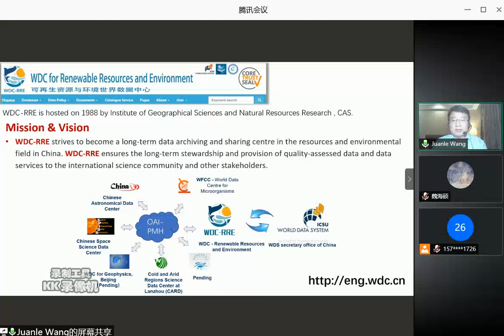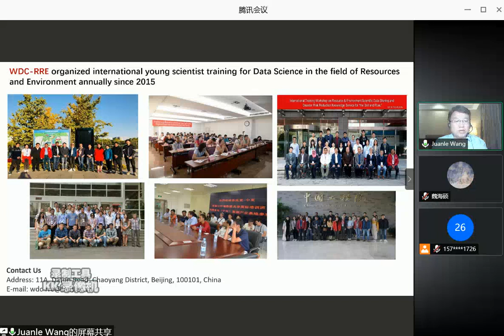Brief Introduction of World Data Center for Renewable Resources and Environment, Beijing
WDS Member Organization: WDC - Renewable Resources and Environment

Abstract:
World Data Center for Renewable Resources and Environment (WDC-RRE) is hosted by the Institute of Geographical Sciences and Natural Resources Research, Chinese Academy of Sciences. WDC-RRE strives to become a long-term data archiving and sharing centre in the resources and environmental field in China. WDC-RRE ensures the long-term stewardship and provision of quality-assessed data and data services to the international science community and other stakeholders. It collaborated with other data centers in China to building the clearinghouse for metadata harvest. Currently, there has 8 data catalogues, including basic geographic data, nature resources data, population and social economy data, disaster risk reduction data, land use and land cover data, loess Plateau agriculture and environment data, temperature spatial data, and regional and thematic data. WDC-RRE organized international young scientist training for Data Science in the field of Resources and Environment annually since 2015.